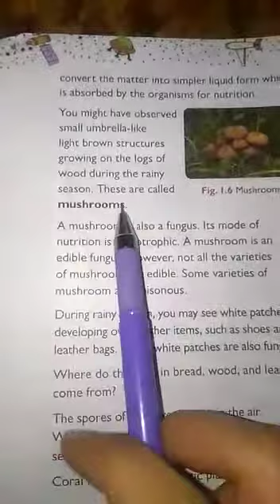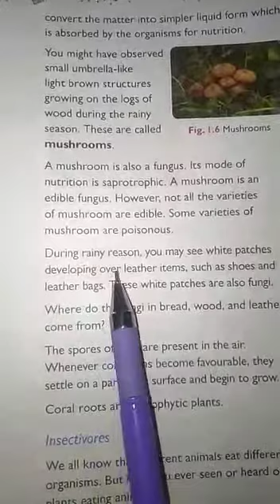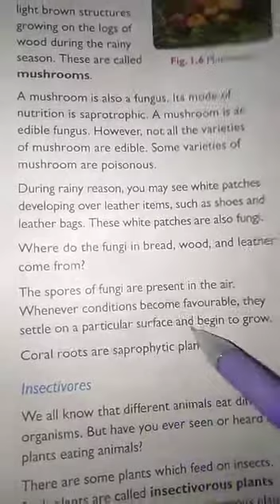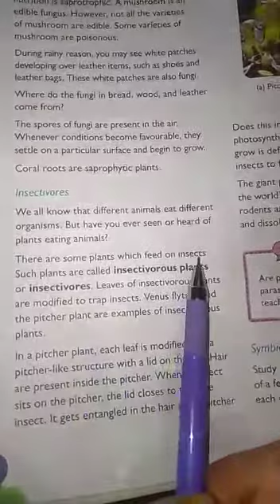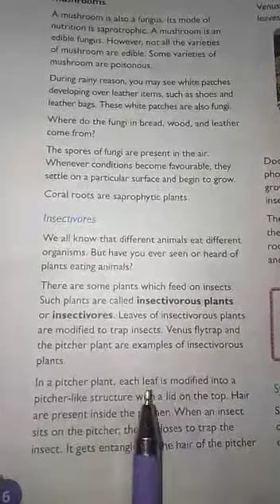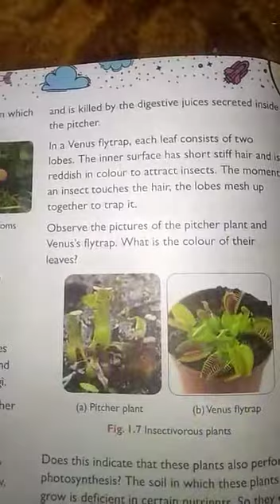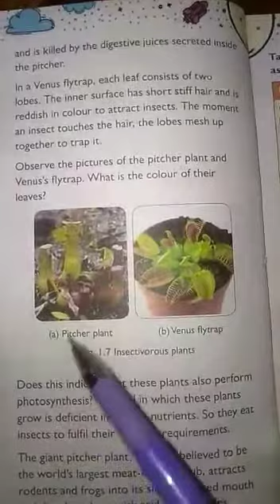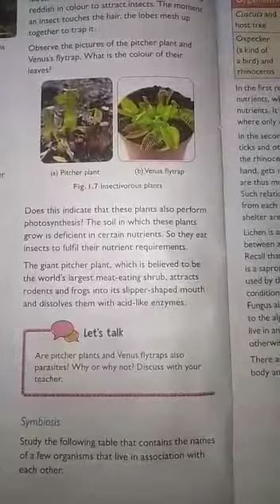Class 7th Science 1 Page 6&7